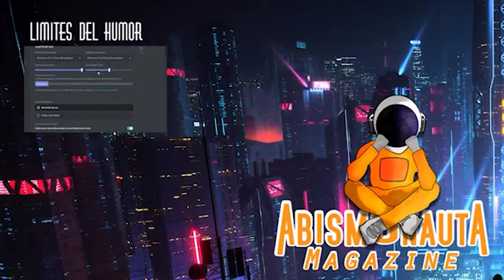Los limites del humor - Podcast Abismonauta ( episodio 7 - temporada 1 )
En este episodio, los Abismonautas recorren la línea que divide el humor del mal gusto y la agresión, sumergiéndose en algunos temas escabrosos y preguntándose ¿Dónde cruzamos la línea?